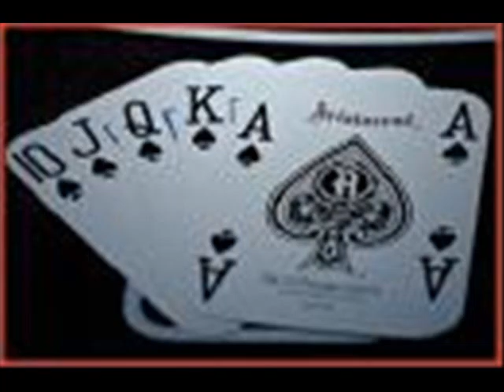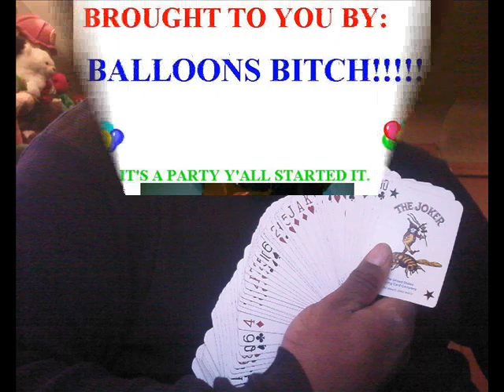POKERFACE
BALLOONS EXCLUSIVE